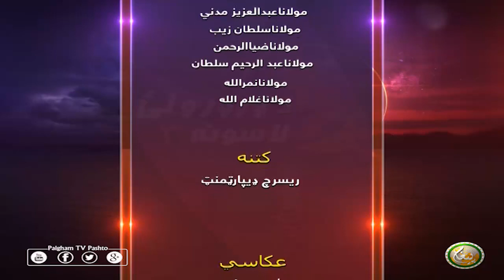DA RORWALI LASONA | EP09 | د ورورولي لاسونه ( سیزن 3 )